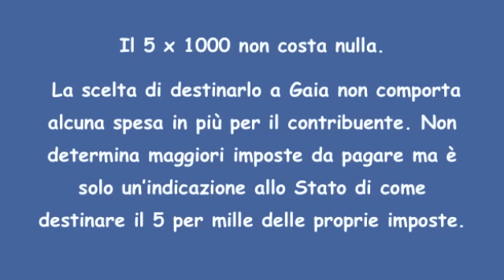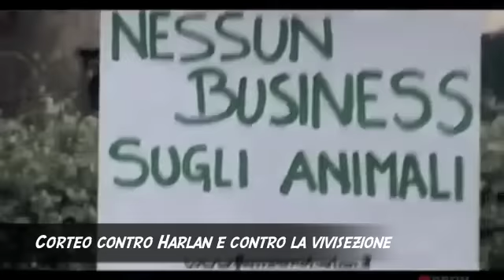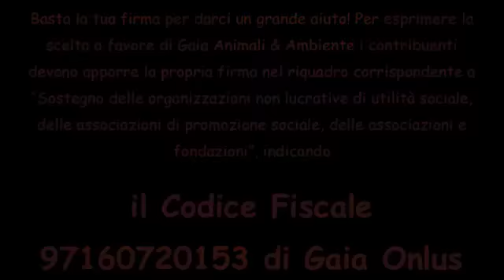5 x 1000 per sostenere Gaia, gli animali e l'ambiente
Anche quest'anno c'è la possibilità di aiutare gli animali e l'ambiente con il 5 x 1000.

Gaia Animali & Ambiente Onlus dal 1995 si batte per difendere gli animali e l'ambiente da vivisettori, cacciatori, bracconieri, commercianti di specie protette, speculatori, inquinatori, ecc.

Grazie al 5 x 1000 è possibile aiutarci nelle nostre numerose battaglie: adozioni a distanza, collana editoriale "I libri di Gaia", sensibilizzazione contro l'abbandono, interventi presso le istituzioni, denunce di maltrattamenti animali, blitz anti-vivisezionisti e anti-pellicce, promozione della dieta vegana e vegetariana, e tante altre iniziative.

Come fare la donazione?

Basta la tua firma per darci un grande aiuto! Per esprimere la scelta a favore di Gaia Animali & Ambiente i contribuenti devono apporre la propria firma nel riquadro corrispondente a "Sostegno delle organizzazioni non lucrative di utilità sociale, delle associazioni di promozione sociale, delle associazioni e fondazioni", indicando

il Codice Fiscale 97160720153 di Gaia Animali & Ambiente.

Il 5 x 1000 non costa nulla. La scelta di destinarlo a Gaia non comporta alcuna spesa in più per il contribuente. Non determina maggiori imposte da pagare ma è solo un'indicazione allo Stato di come destinare il 5 per mille delle proprie imposte.

Edgar Meyer

presidente Gaia Animali&Ambiente Onlus